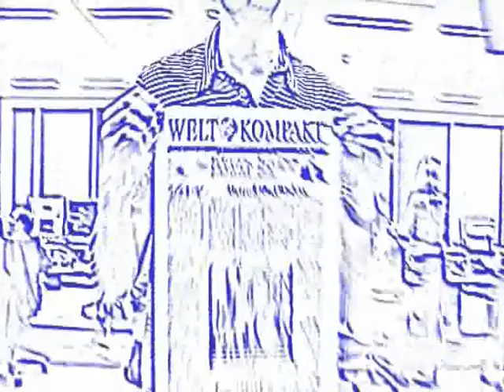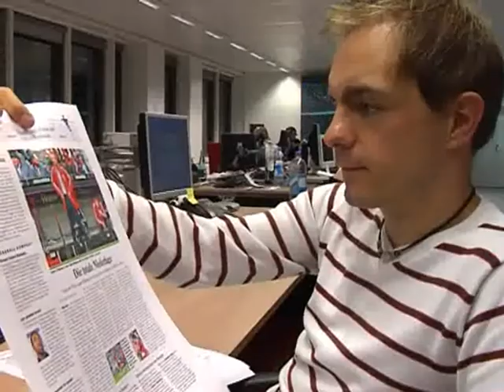Bayern hat verloren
Desolate Leistung zum Wiesn-Auftakt: Der große FC Bayern verliert in der Allianz-Arena gegen den großen SV Werder Bremen mit 2:5. Woran lag's? Ist Klinsmann überschätzt? Eine Spurensuche.